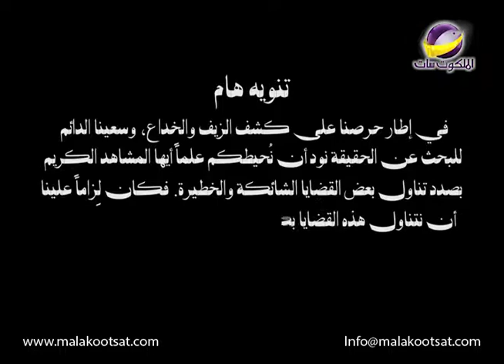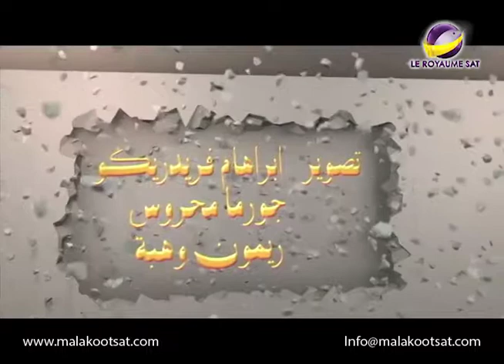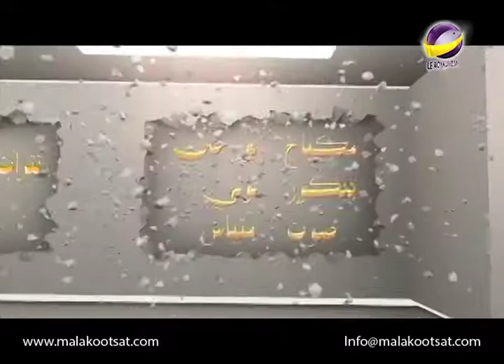بازار الاديان _ مكانة المرأة فى الدين _ الحلقة 20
كيف تؤثر العادات والتقاليد على دور المرأة؟
كيف يؤثر المجتمع على المرأة؟
هل الدين والمجتمع يجعلك معزولة عن المجتمع والتأثير فيه؟
AMS IRRTV BOR 0020 NTVARA ARAST LOGO